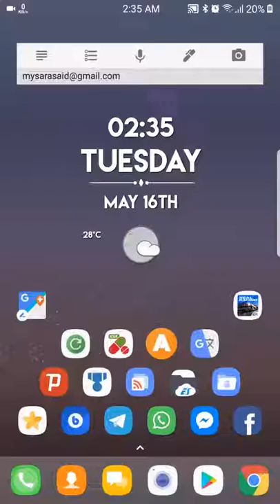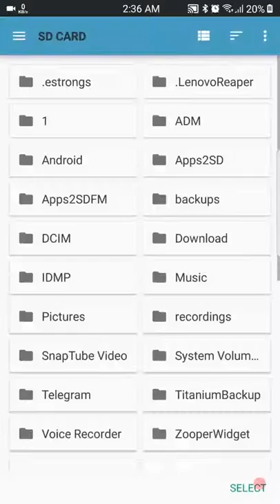How to recover deleted photos from your android device-2019/2020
restore your deleted photos from android phones by diskdigger app.